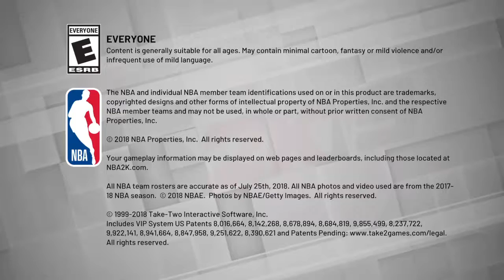NBA 2K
NBA 2K19